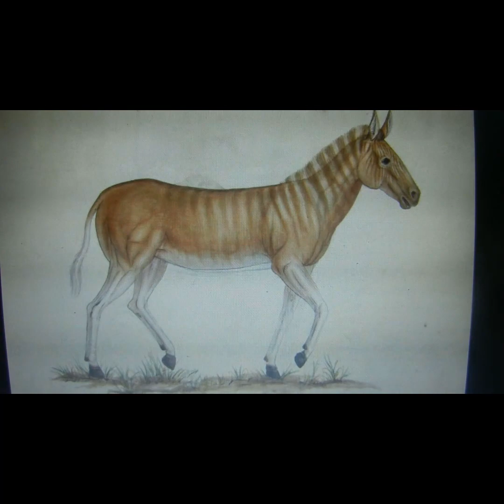Paleo-Zoo-Keeper Rant #3: Quaggas for 'Quaggas'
Hello there guys, another Paleo-Zoo-Keeper Rant (#3) and this one is on about the Quagga, the Quagga Project, and how de-extinction technology could help it along.

-Celebrate the Sun-
Music from Uppbeat (free for Creators!)